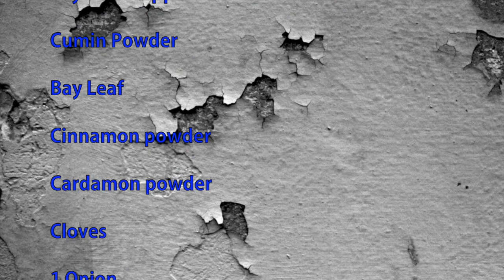How to: Simple Creole Chicken Coconut Curry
Quick and easy chicken curry recipe. This is not traditional chicken curry recipe but the easiest way and it so delicious!   Follow this recipe to learn how to make creamy chicken curry.

INGREDIENTS: Cooking and preparation time; 1HR 30 Mins

Chicken (used 3 drumsticks)
1Pod tamarind (soaked in 1/4 cup warm water to make juice)
Cayenne Pepper
Cumin Powder
Bay Leaf
Cinnamon powder
Cardamon powder
Cloves
1 Onion
1 Large tomato
1 Cup Coconut milk
Capsicum and Coriander

METHOD

In a large bowl, add the chicken, tamarind juice, cayenne pepper, cumin and any desired spices and marinate for 30 mins.

In a large sauce pan ,add onions, cooking oil, fry till golden brown, add crushed garlic and ginger. cook briefly until the onions appear glassy. Add in the tomatoes and cook till soft.If the mixture stick add lil water and cover. Add in the chicken and save the marinade juice.

cook the chicken gently for 7-10 mins. add the tamarind marinade and let it simmer for 15-20mins. Add the coconut milk and salt for season. allow to cook for 15mins until the chicken is tender.

Serve with rice, chapati or any other condiments.